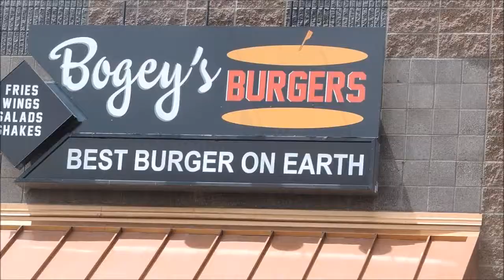AWESOME SOCKS!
Google +: David Carachure
Vine: likeasomebod33